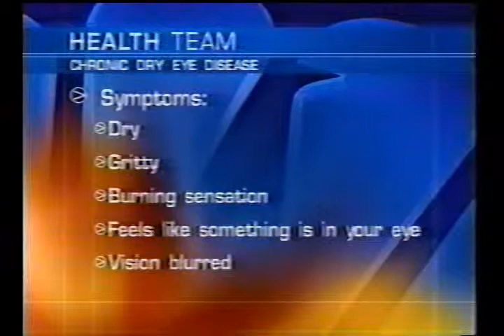Cataract and Refractive Center of Ohio Alice Epitropoulos, MD